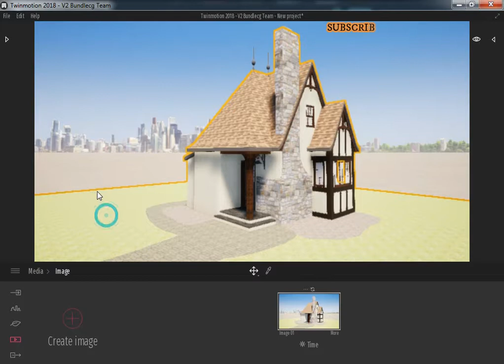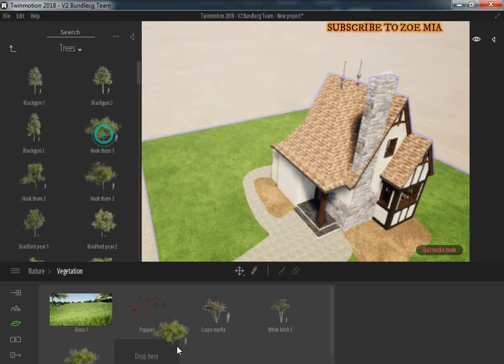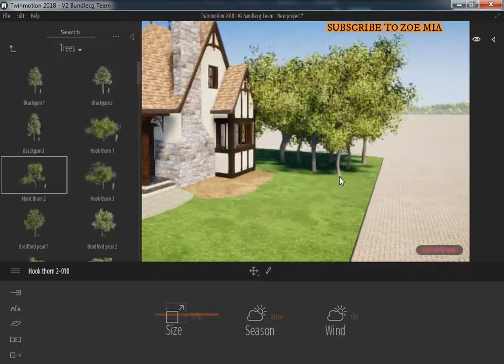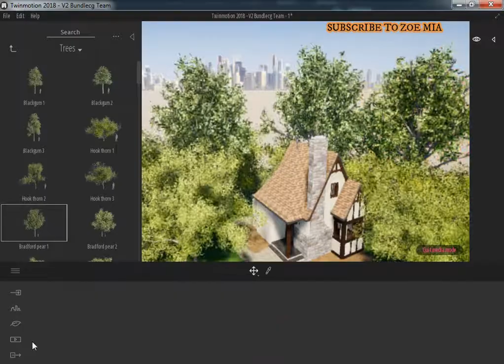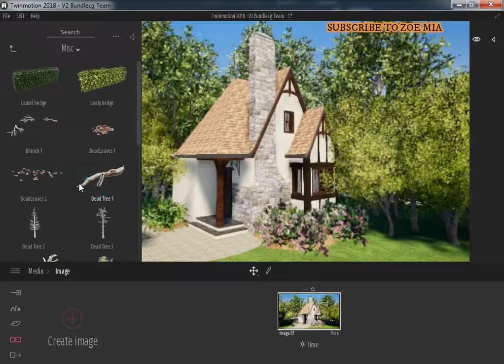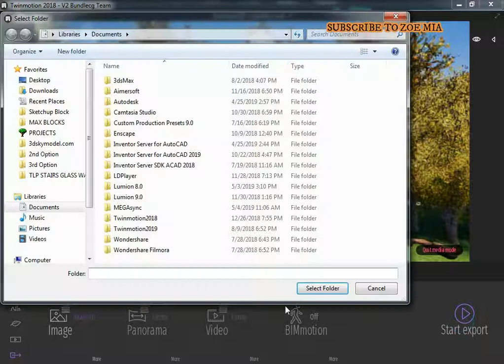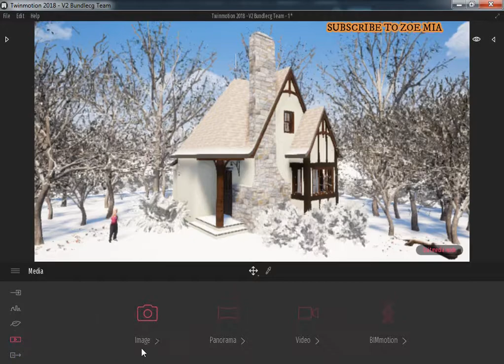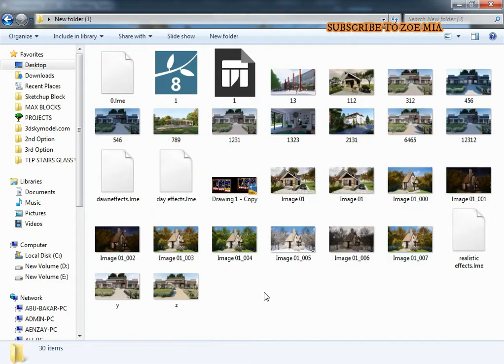Realist render in Twinmotion 2018 v2 | House Render in Twinmotion with different weather